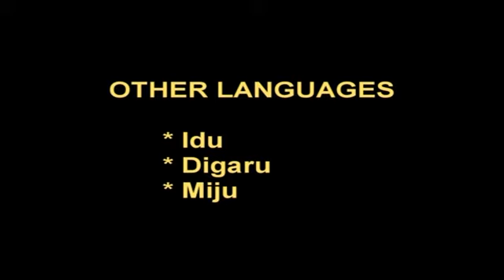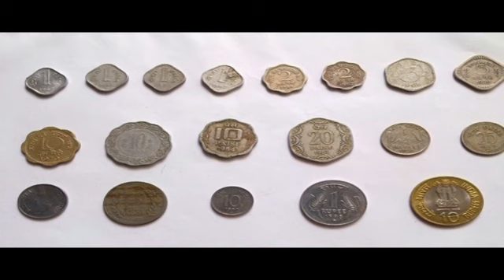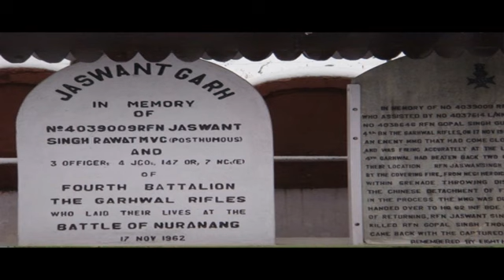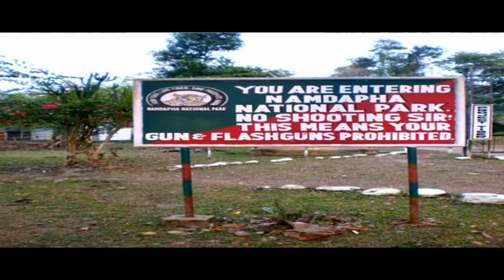Geography of Tourism 60 Tourism Arunachal Pradesh